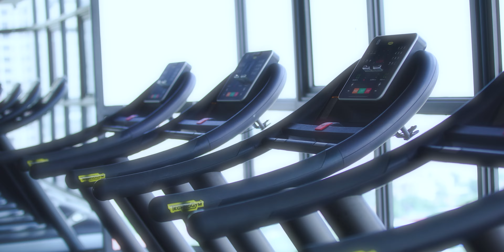ឲ្យតែផឹកនឹកអូន - ហង្ស សុវណ្ណារិទ្ធ - Official Music Video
បទ ៖ ឲ្យតែផឹកនឹកអូន
ច្រៀងដោយ ៖ ហង្ស សុវណ្ណារិទ្ធ - Hang Sovannarith
ដឹកនាំសម្តែង ៖  រត្ន ប៉ាវចិន (7K)
និពន្ធទំនុកច្រៀង និង Melody ៖ បឺត សំណព្វ
និពន្ធបទភ្លេង  ៖ RENDOM
កាត់ត  ៖ រត្ន ប៉ាវចិន (7K)
ថតដោយ ៖ Teb Phiwath (A-Kvay) - SE7EN-K
ប្រធានបច្ចេកទេស ៖ អ៊ី​ មែន
បច្ចេកទេសព​ន្លឺ និង ដេគ័រ ៖ ឃ្លោក - សិទ្ធ - កាក់ - ឆាវិន
ផាត់មុខ ៖ លុច និង ដា

🎼Cellcard: #2727#000000# 📞
🎼Metfone: *1513*52302745#📞
🎼Smart: *855*852720# 📞